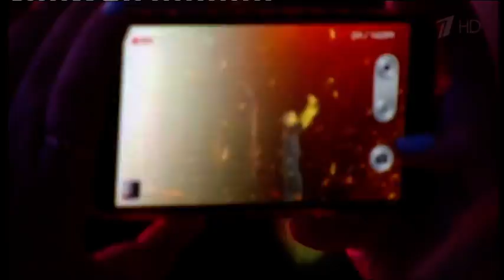Олег Газманов \ Эскадрон Когда Мне Будет Sixty-Five Ээхх-Разгуляй 2017